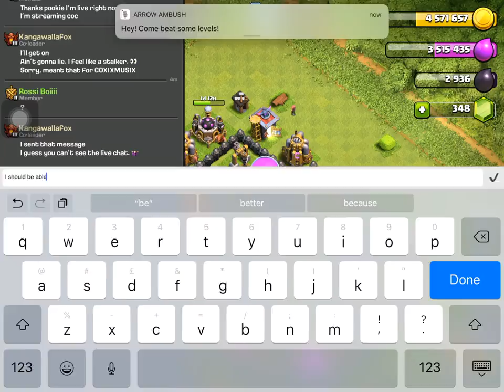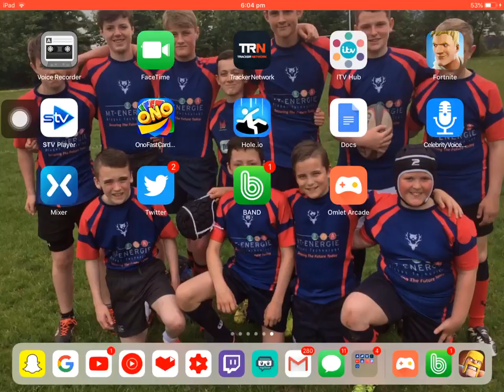Trying to stream through iPad / clash of clans livestream